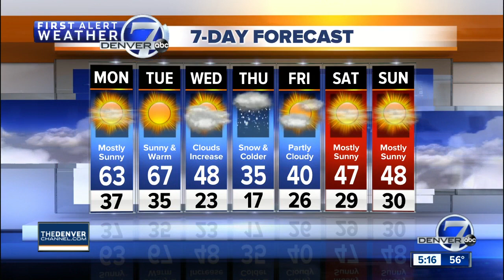Sunday evening forecast